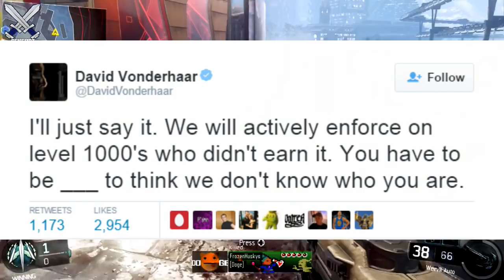Black Ops 3 lvl 1000 Glitch Will Get You BANNED!! My Thoughts On Glitch Videos (Gameplay/Commentary)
Call Of Duty Black Ops 3 level 1000 glitch is getting fix and if you you did it all I can say is RIP.

● LAST VIDEO
●LAST VIDEO

➞Xbox Gamertag: MrTheRevertz

Enter your team in Free or Paid Online Call Of Duty Advanced Warfare Tournaments!

to be kept up to date with the latest call of duty news rumors and information!"